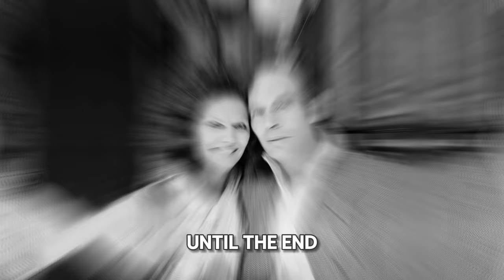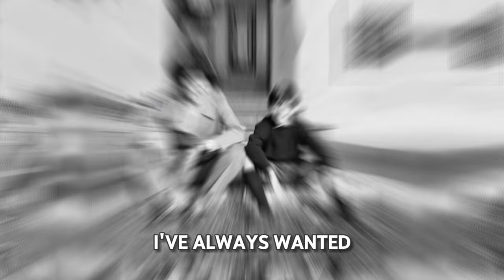Personal tragedies of Claudia Cardinale:why one of the most beautiful actresses was against marriage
Alain Delon, Marcello Mastroianni and Marlon Brando fought for her heart, but she never had affairs on set, and in general did not seek to get married. However, she still found her happiness, and the chosen one gave her everything she dreamed of: love and freedom.

Her real name is Claude Josephine Rose Cardinale, she was born in Tunisia into an Italian family. She spoke French, the official language of the colony, best of all. The French accent remained with her until the end, in her first Italian films she was voiced by other actresses, but this did not stop Fellini and Visconti from idolizing her.
In her youth, the future star was an ugly duckling, but in 1957 she won a beauty contest, receiving the title of the most beautiful Italian woman in Tunisia. A year earlier, she starred in a short film by Rene Vauthier, which won a prize at the Berlin Film Festival. And after winning the competition, she went to conquer Venice — a trip to the festival was a prize. The girl was noticed by producer Franco Cristaldi, surrounded her with attention and persuaded to sign a contract with Vides.